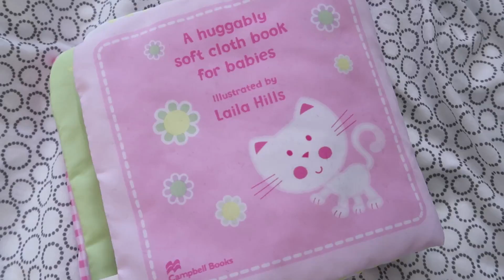💞 Baby Haul Złotówkowy 💞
Witajcie Kochani! 💞

Dziś zapraszam na baby haul złotówkowy🤰

Czekam na Wasze komentarze i zachęcam do subksrypcji 💕